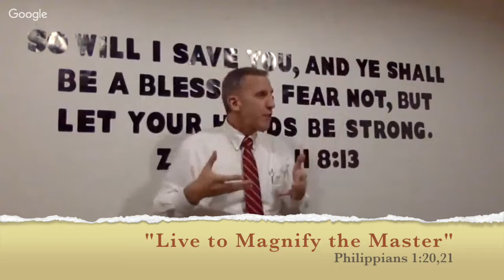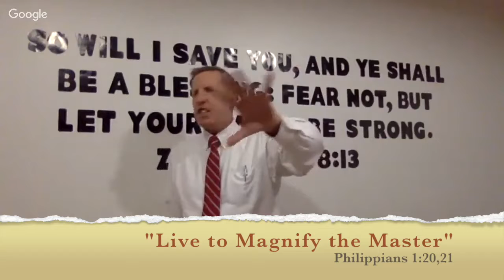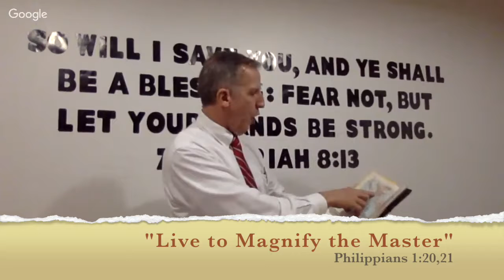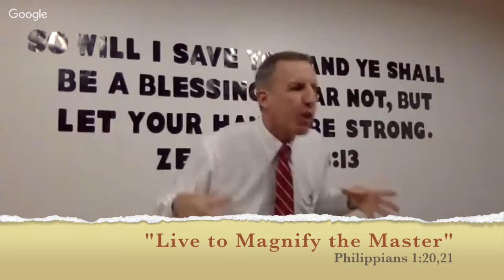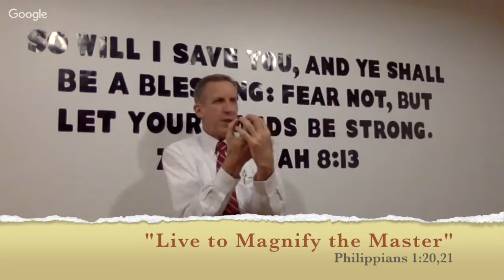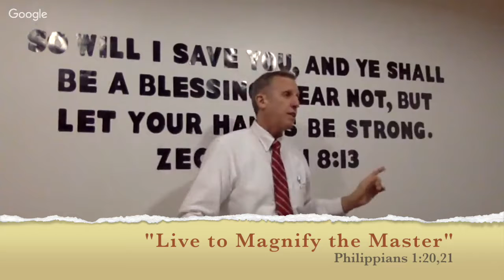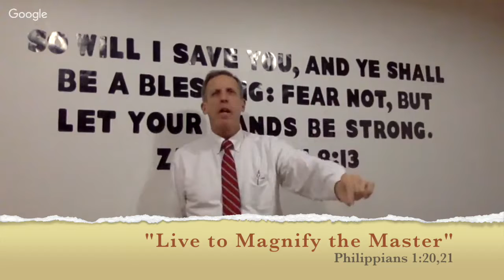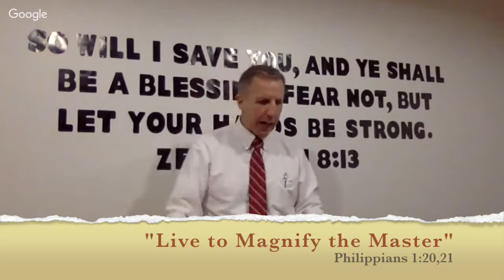Live to Magnify the Master!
Great reasons to live are to further the faith of others and magnify the Master, our Savior. For to me to live is Christ!